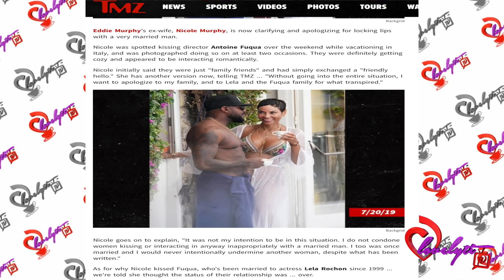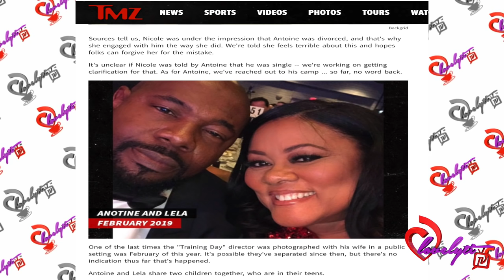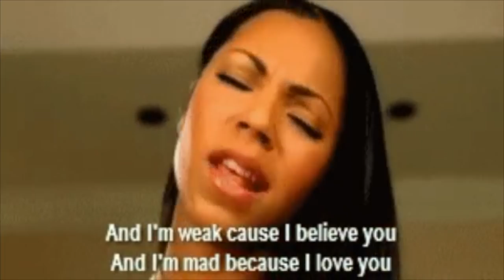Nicole Murphy Apologizes for Kissing Lela Rochon's HUSBAND Antoine Fuqua~I thought he was DIVORCED!